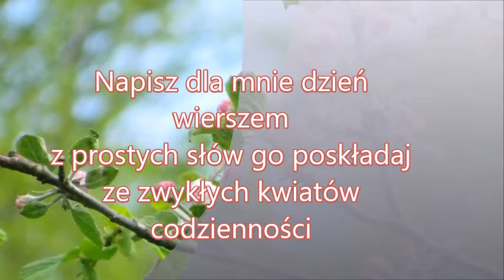Anna Dędor - Napisz dla mnie dzień. Czyta Dorota Górczyńska - Bacik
Zdjęcia
Anna Dędor oraz z Pixabay
Podkład - muzyka  relaksacyjna z internetu
 Montaż
Anna Dędor
A